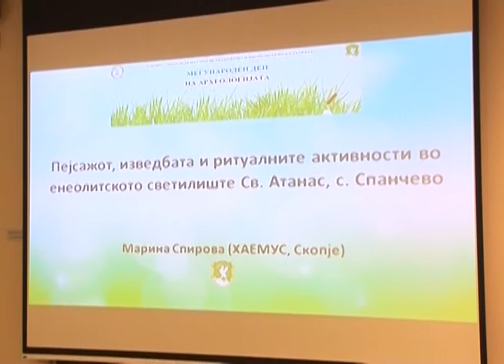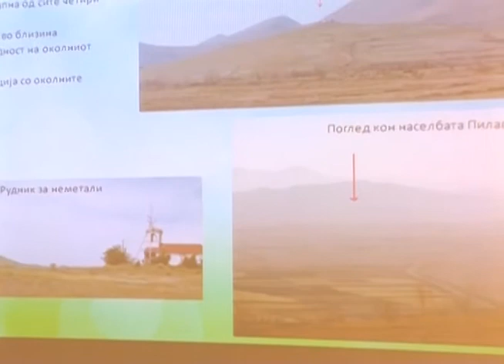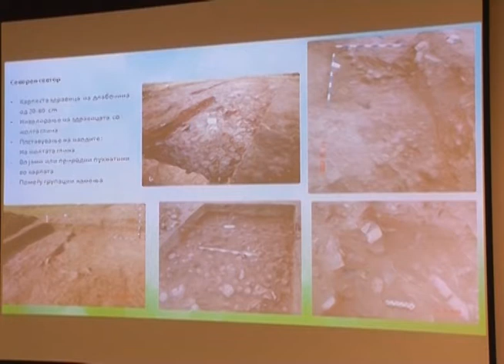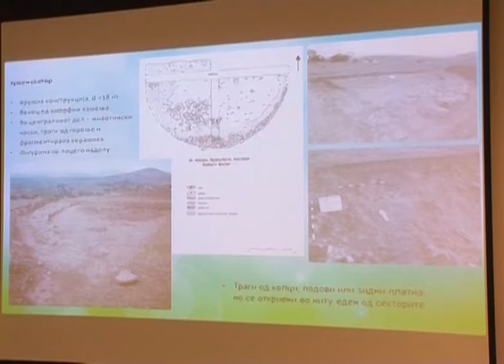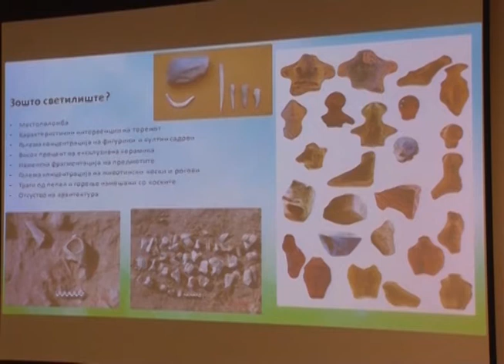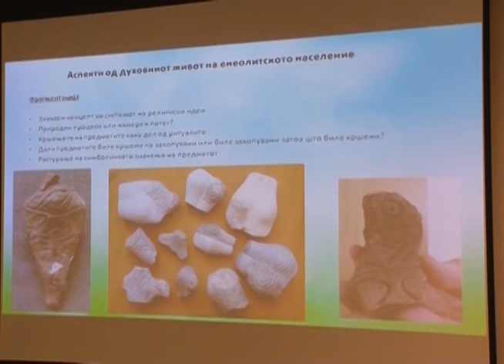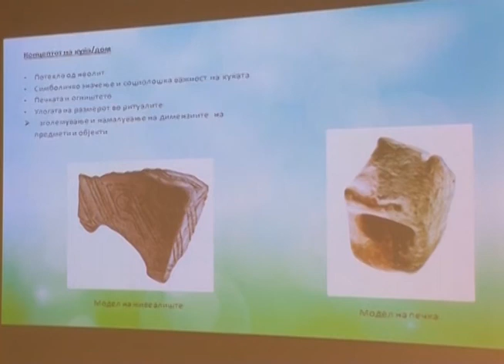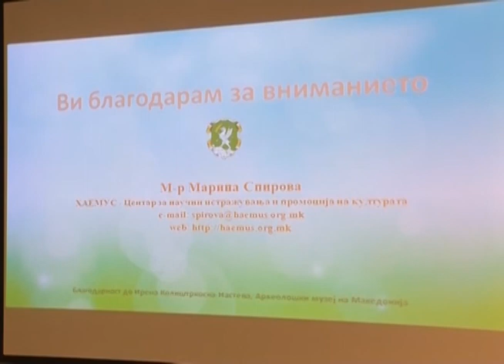Marina Spirova - Landscape, performance & cult activities at the Eneolithic sanctuary at St. Atanas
Меѓународен ден на археологијата 2014
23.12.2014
Музеј на македонската борба, Скопје, Република Македонија
М-р Марина Спирова (ХАЕМУС, Скопје)
Пејсажот, изведбата и ритуалните активности во енеолитското светилиште Св. Атанас (с. Спанчево)

International Archaeology Day 2014
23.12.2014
Museum of Macedonian struggle, Skopje, Republic of Macedonia
MA Marina Spirova (HAEMUS, Skopje)
Landscape, performance and cult activities at the Eneolithic sanctuary at St. Atanas (v. Spanchevo)

HAEMUS - Center for Scientific Research and Promotion of Culture (MK)

HAEMUS endorses historical and archaeological research, exploration, education, popularization, promotion and management of the cultural heritage of the Balkan Peninsula as a mutual benefit from the past.

Many thanks for the video to Aristid Filaktov